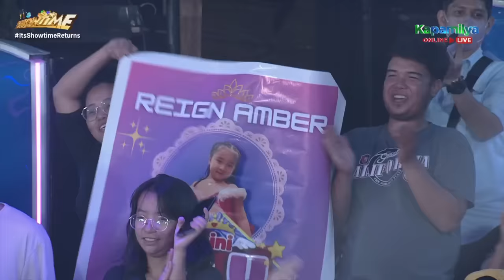Meet the Mini Ms. U Grand Finalists | It's Showtime Mini Miss U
Watch and get to know our Mini Miss U Grand Finalists.